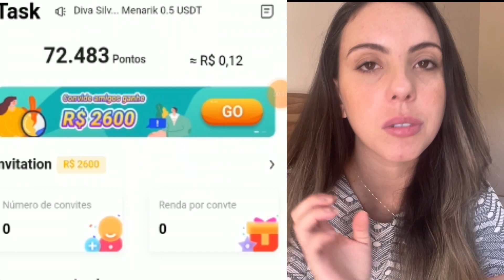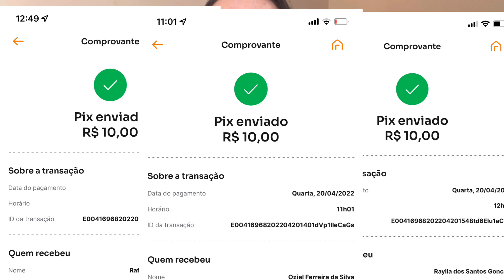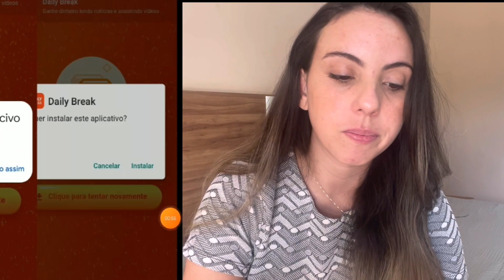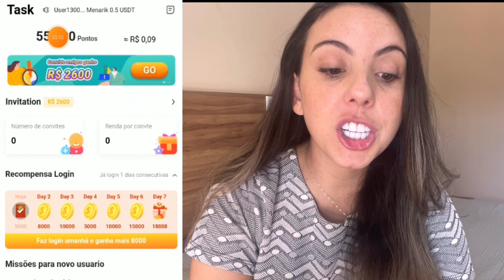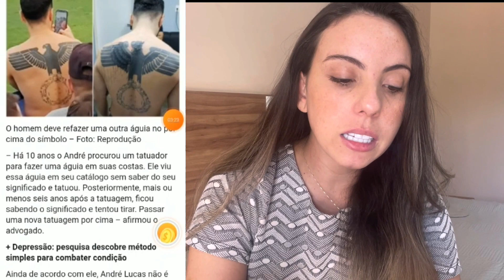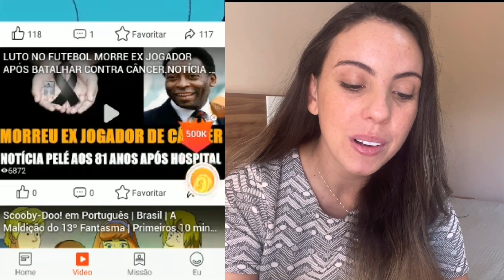RECEBA UM PIX DE ATÉ R$ 850 COM ESSE APP - Como Ganhar Dinheiro Online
Oi pessoal!
 Hoje eu vim trazer um aplicativo que paga $10 reais no cadastro de forma rápida. Esse aplicativo dá dinheiro de verdade e é dos mesmos criadores de outros que eu já recebi. Se você quer ganhar dinheiro no cadastro em 2022 então fica até o final do vídeo.

Assista até o final pra pegar a dica!